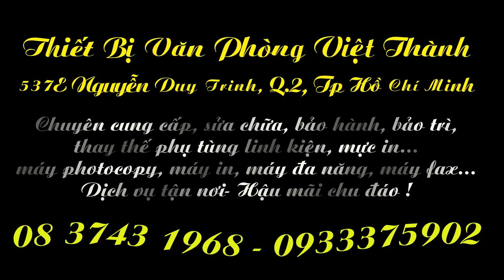Canon MF 221, Canon MF 221D, Canon MF 215, Canon MF 217W, Canon MF 229DW, Canon MF 226DN,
CÔNG TY TNHH TM DV TBVP VIỆT THÀNH
Đ/c : 537E Nguyễn Duy Trinh, Quận 2, Tp HCM
Tell : 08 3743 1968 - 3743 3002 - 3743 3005
- Máy in đa chức năng Canon MF 221 : Copy - Print - Scan
- Máy in đa chức năng Canon MF 221d : Copy - Print 2 mặt - Scan
- Máy in đa chức năng Canon MF 215 : Copy - Print - Scan - Fax
- Máy in đa chức năng Canon MF 217w : Copy - Print - Scan - Fax - Wifi
- Máy in đa chức năng Canon MF 226DN : Copy - Print 2 mặt - Scan - Fax
- Máy in đa chức năng Canon MF 229dw : Copy 2 mặt - Print 2 mặt - Scan - Fax - Wifi